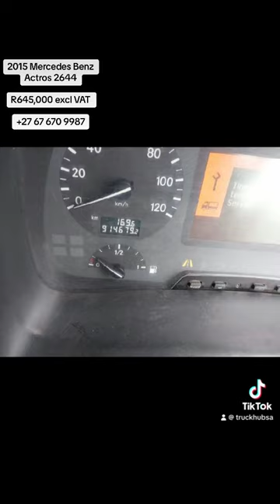2015 - Mercedes Benz Actros 2644 - R645,000 excl vat